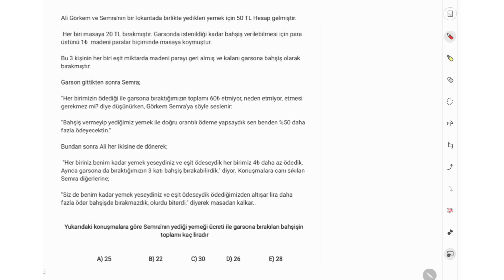🎯 Problemler Problem Olmasın Diye!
Tane tane okunması gereken, okurken yürek bırakamayan, tatlı bir soruyu bir kaç taktik ile dilimizin döndüğünce anlatmaya çalıştık. Umarım faydası olmuştur. Hayırlı geceler, iyi çalışmalar. ☕😇